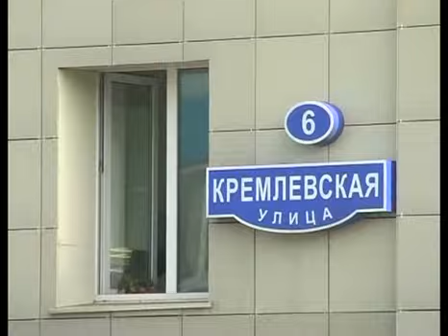Жизнь Полысаево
Вот такой вот тихий маленький стабильный и не разу не оппозиционный шахтёрский городок Полысаево и такой вот у него мэр-Валерий Павлович Зыков